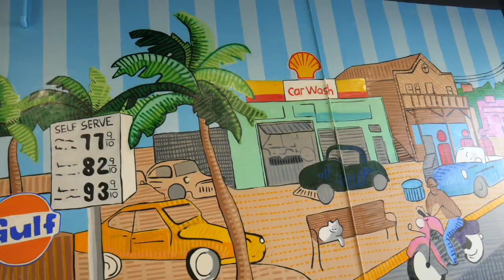Mural Painting from START to FINISH!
Mural Painting from start to finish at Jerry Donnini Enterprises in Jupiter, FL.

Some Supplies I use:
Low pressure Montana Spray Cans starter pack
Montana Spray Caps set
Blue tape
Spray paint Mask
Large house paint brushes
Golden Fluid Acrylic Paint
More acrylic paint
Paint brushes pack
Paint roller extender
Paint rags
Studio Lights
Favorite Pencil in the world! Rotring Rapid Pro
Micron Pens set
My favorite sketchbook
Condesnor microphone

Thanks for stoppin' in! See ya'll next time, in the Big Sam StudiOoo!
Big Sam